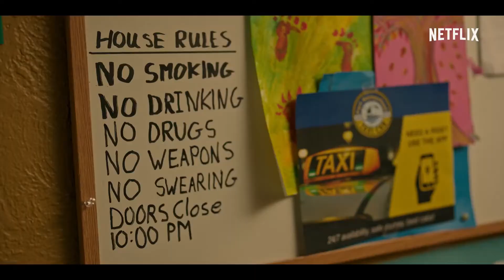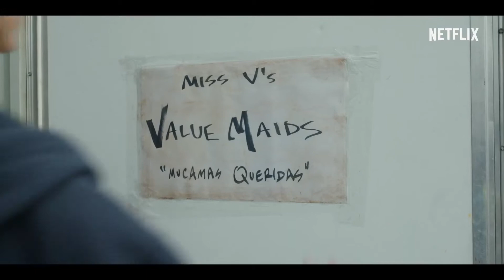"Maid" - Crítica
Estreou na  @Netflix Brasil , "Maid", sua mais nova minissérie de drama estrelada por Margaret Qualley e Nick Robinson! Confira e comente!